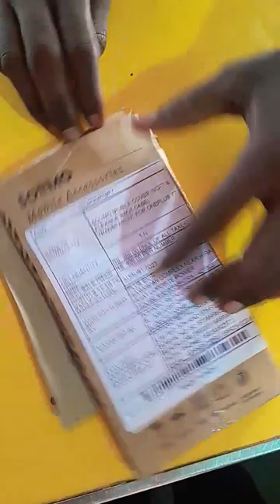mobile back cover 2023